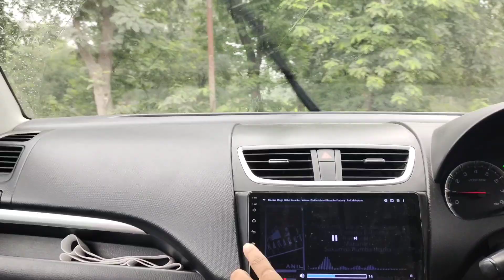WE ALL WENT FROM RAIGARH TO HIRAKUND DAM ODISHA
HELLO FRIENDS WELCOME BACK TO MY CHANNEL IN THIS VIDEO WE ALL WENT FROM RAIGARH TO HIRAKUND DAM ODISHA AND MAY I SAT IN JET SKI AND I ENJOY A LOT